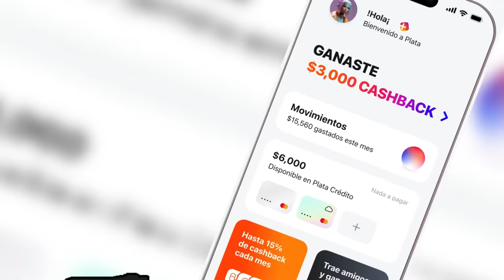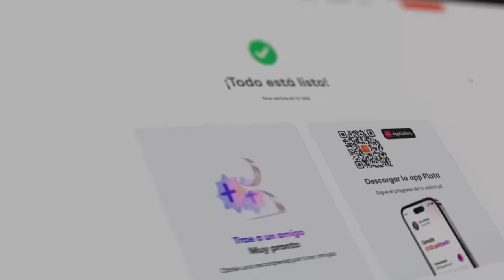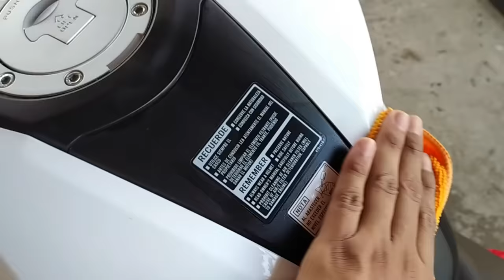Accesorios para motos que si valen la pena